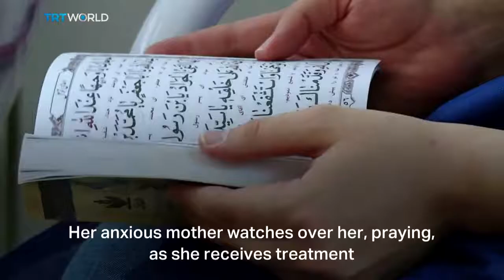Parents in Iran worried by rise in Covid 19 YouTube